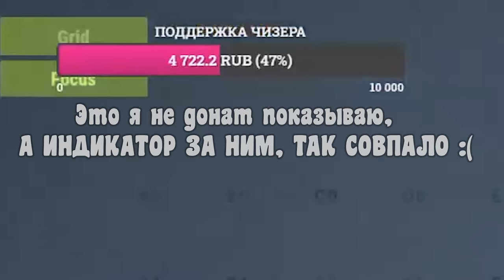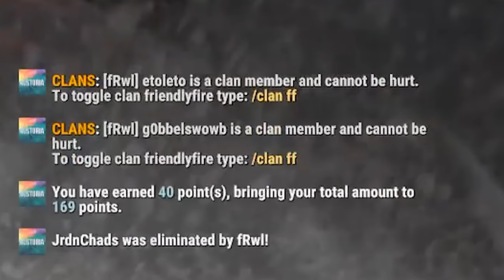БЛАГОТВОРИТЕЛЬНЫЙ ТУРНИР на 2 000 000 рублей. Война с ТОПОВЫМИ СТРИМЕРАМИ. CheZee. Rust | Раст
Тиммейты.